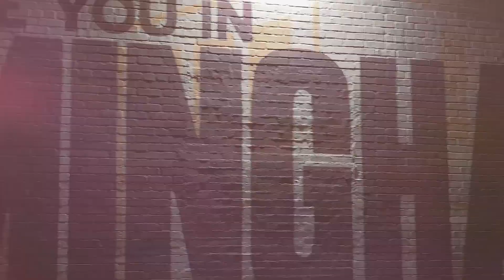Scooby Montana: Talks about his start in music shotby